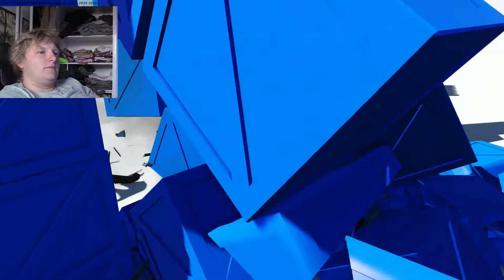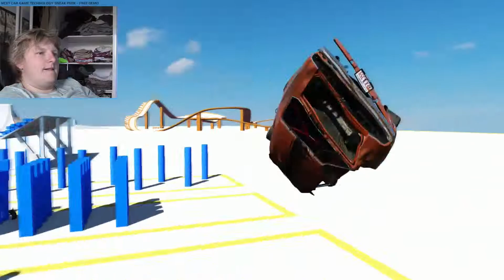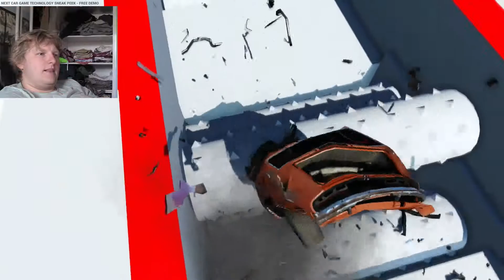Next Car Game (Wreckfest) Free Tech Demo